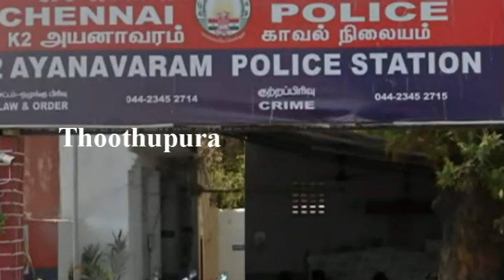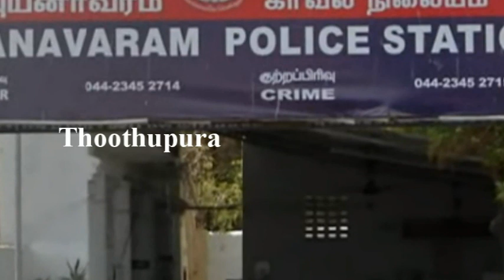சென்னை அயனாவரத்தைச் சேர்ந்த ஆட்டோ டிரைவர் வினோத் செய்ததை பாருங்க | Thoothupura